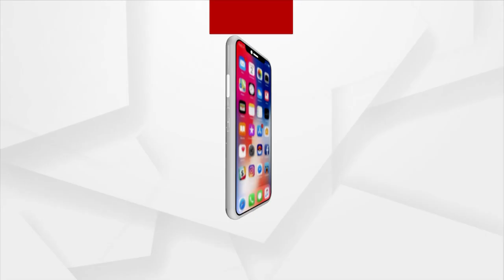ଅର୍ଗସ ନ୍ୟୁଜରେ ଜିରୋ ନାଇଟ୍ ରେ ସାମିଲ ହୁଅନ୍ତୁ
ସ୍ଵାଗତମ୍ ନୂଆବର୍ଷ ୨୦୨୨
ଘରେ ବସି ଅର୍ଗସ ନ୍ୟୁଜରେ ଯୋଡି ହୁଅନ୍ତୁ
ଜିରୋ ନାଇଟ୍ ରେ ସାମିଲ ହୁଅନ୍ତୁ (୩୧ ଡିସେମ୍ବର ରାତି ୧୦ ରୁ ୧୨ଟା)